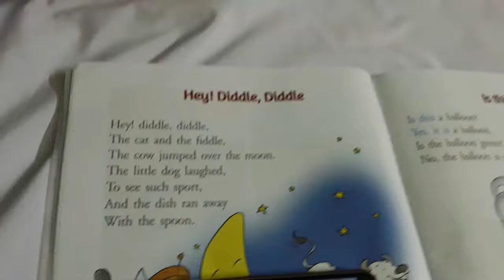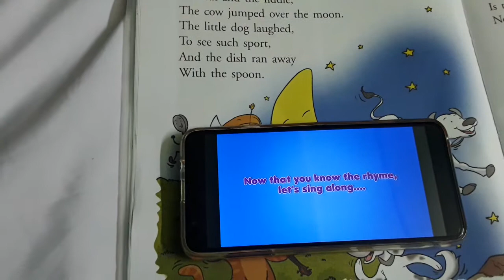L.K.G ENGLISH hay diddle diddle